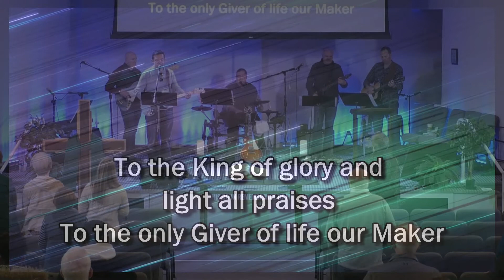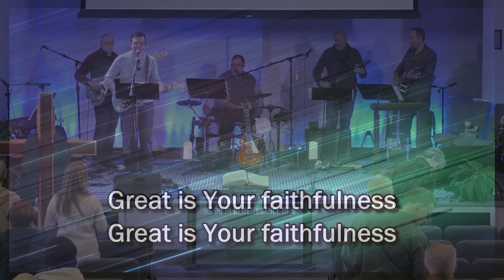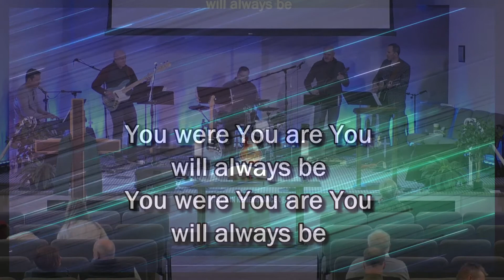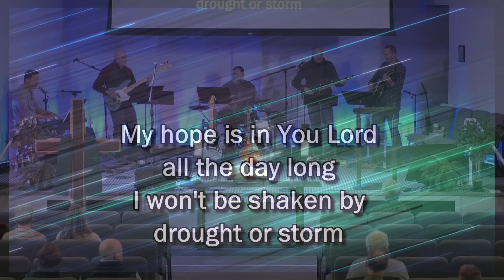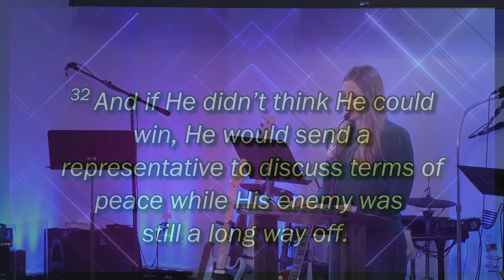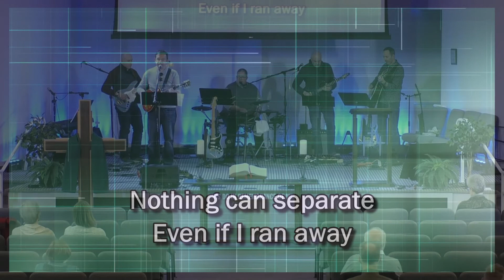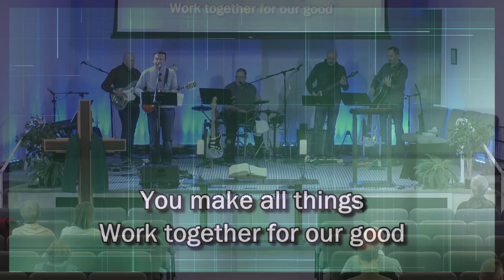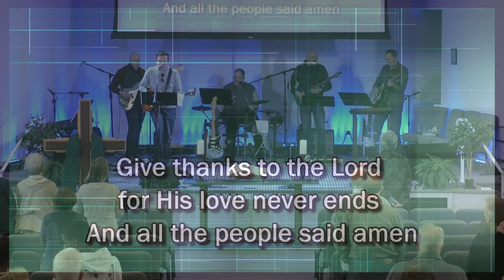MUMC Morning Worship - 16 Feb 2020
Medford UMC Informal Worship service.  The Praise Band  shares the music and vibe.  Pastor Kathleen Stolz jumps in and brings us the message - Faith and Finances - part of our stewardship campaign.